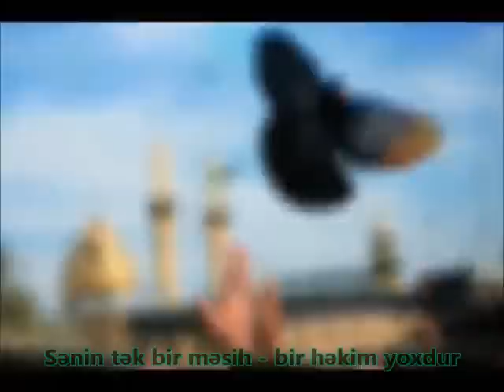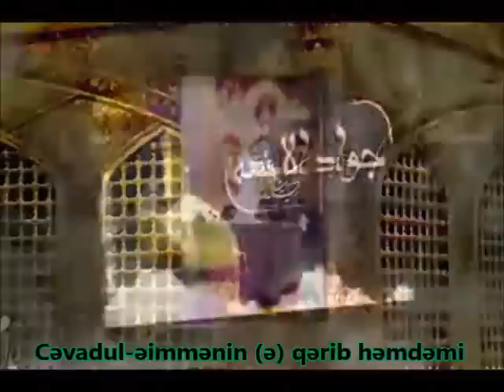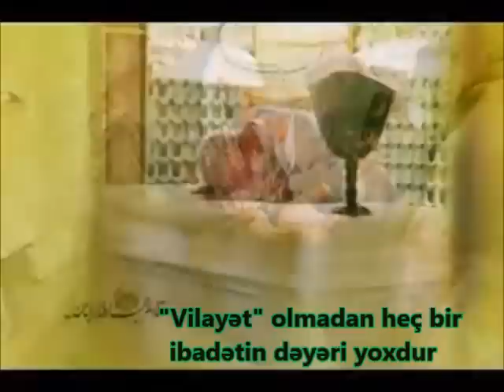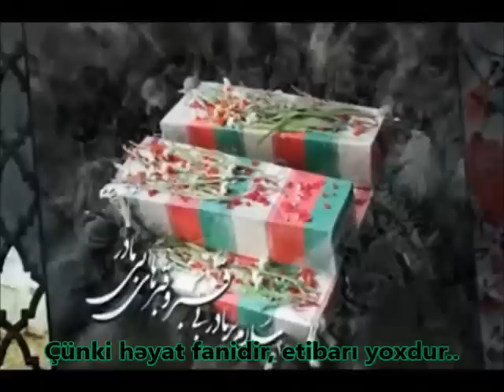Hardasan? - Ali Fani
Ali Fani -  Hardasan?